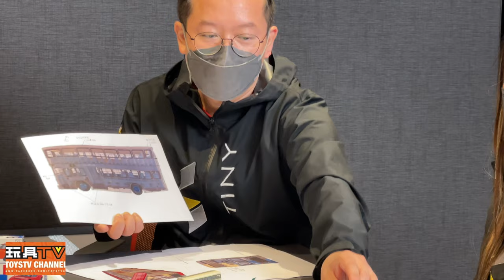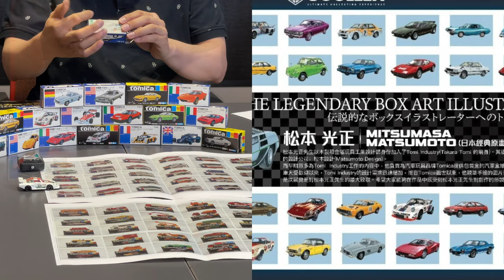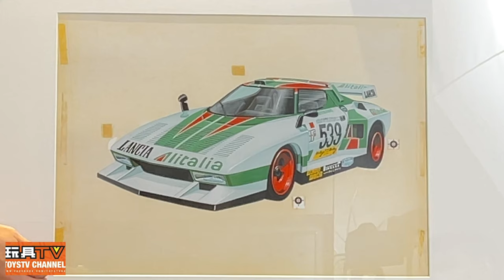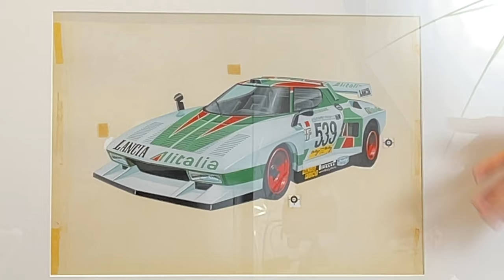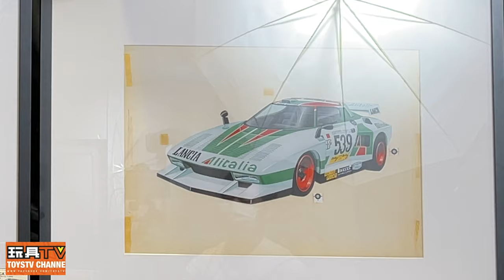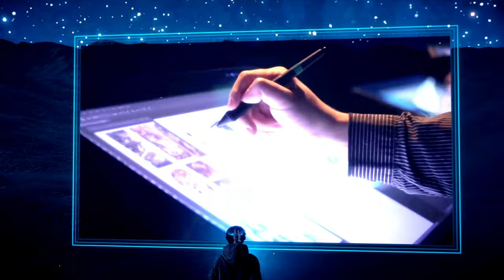UCOLLEX x ACGHK 香港動漫電玩節 [ 幕後玩家 ] Part2 Fea. TINY TOYSTV PPL Behind The Scene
NFT is new concept and technique for various commodity and services from Art to Collectibles. UCOLLEX be a innovative platform to facilitate a new sphere for entertainment and collection, and more!

Guest: Arthur from UCOLLEX, Steve & Tiffany from TINY, Raymond from TOYZONE
Program host: Bryan
Directed & Edited by: Bryan
Camera: Ricky
Produced by: Bryan, Dick